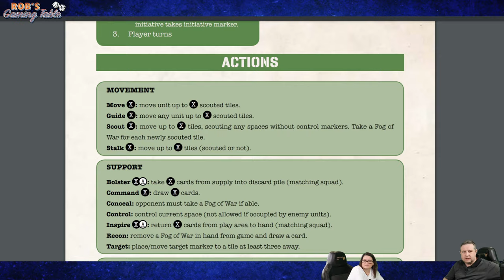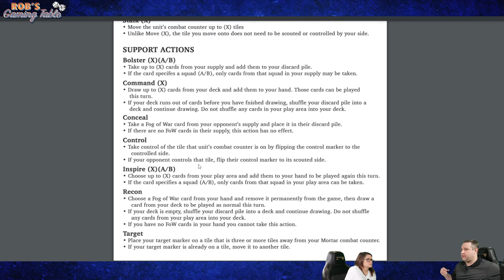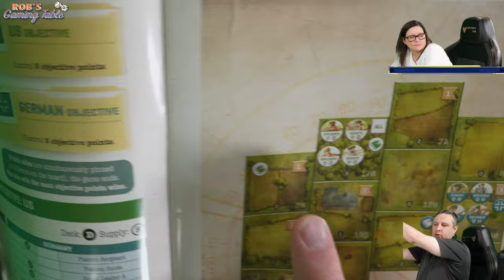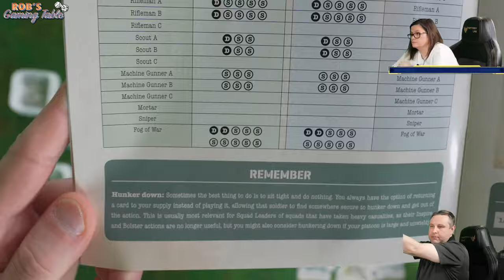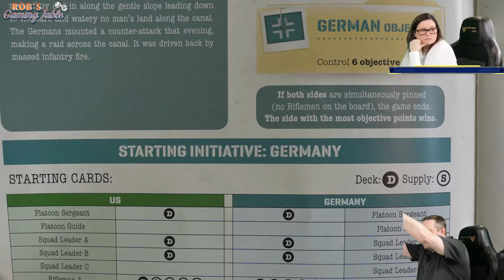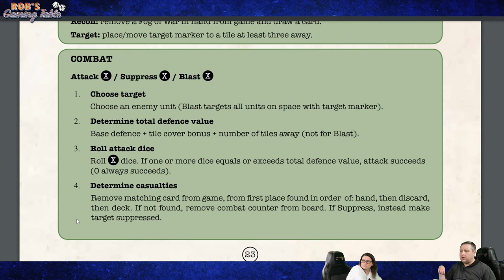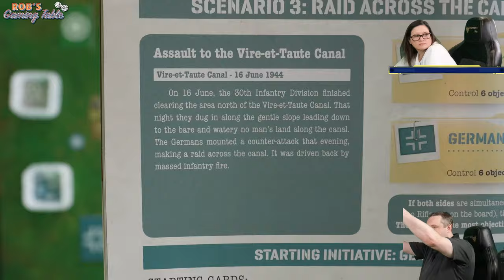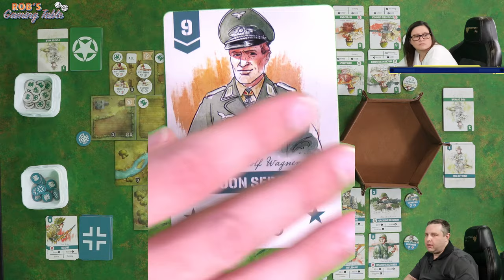Undaunted: Normandy Playthrough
A live playthrough of the board game Undaunted: Normandy, which is published by @OspreygamesUk